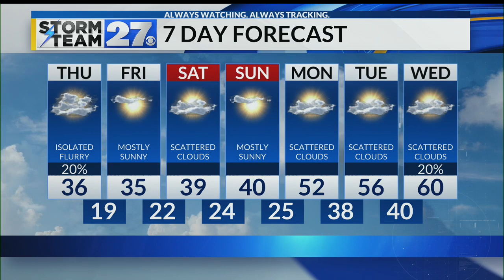WKBN 27 First News at Noon